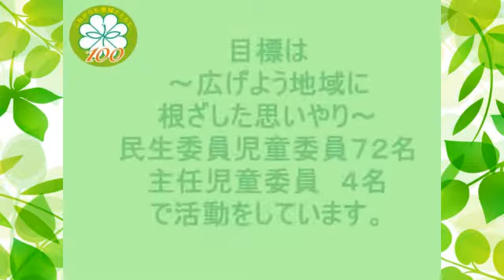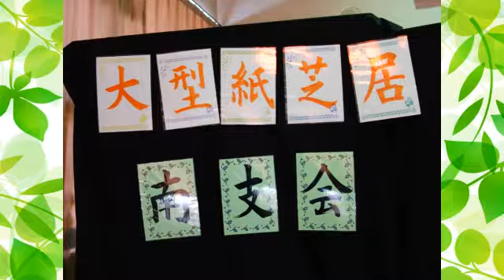岩倉市民生委員の活動紹介2017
民生委員制度100周年を記念し、岩倉市の民生児童委員の活動紹介を制作しました。